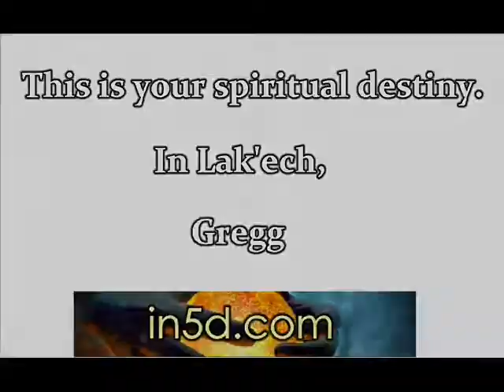3-3 Spiritual Reality- Near Death Experiences (2010)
3-3 Spiritual Reality- Near Death Experiences

For more on spirituality, near death experiences, 2012 and meditation, please

There are many commonalities amongst virtually every person who has had a near death experience. This video encompasses these commonalities to prove beyond the shadow of a doubt that there is so much more to our existence than what we can perceive on a third dimensional reality.